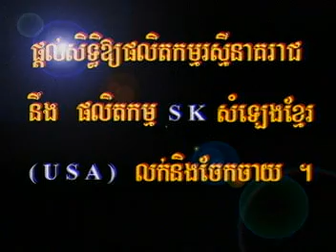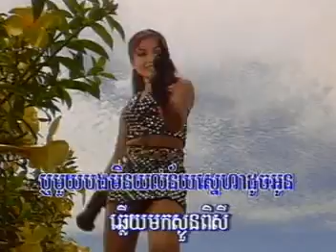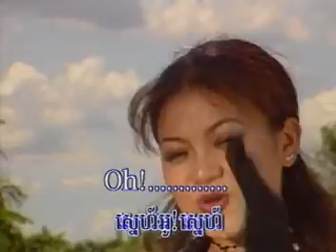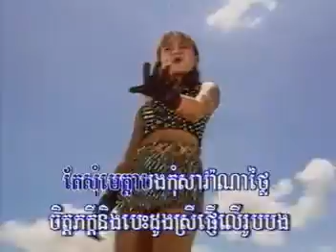AMR_VCD Karaoke Vol 15 01